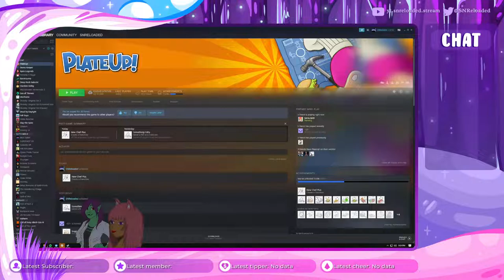We Have the Fish! & We Will Feed You!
We Have the Feesh, & we will provide it to you pronto! Collab stream with Kenuda & SerraBritt!

Hello! Welcome to the stream! I am SNReloaded, or Crystal, whichever you want to call me. I am an LGBT streamer, and I stream about 12 hours a week!

PlateUp! combines chaotic kitchen and restaurant management with strategic planning and development to create a delightful roguelite dish unlike any other. Up to four players build and run a restaurant from scratch, choosing dishes, buying and placing appliances – some of which can be daisy-chained together to create ambitious automatic kitchens – cooking food and serving customers. Players have free rein to design their restaurant which will expand and develop between shifts – with additional content and challenges unlocked through progression.